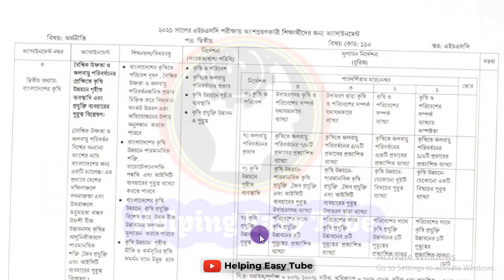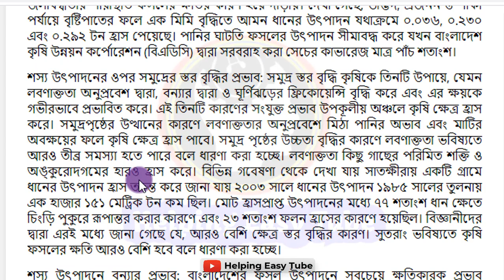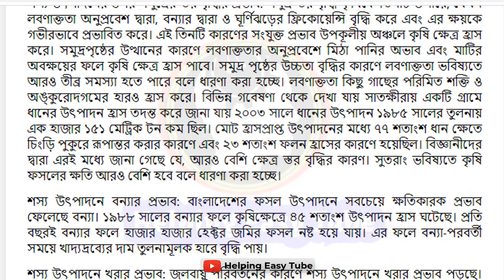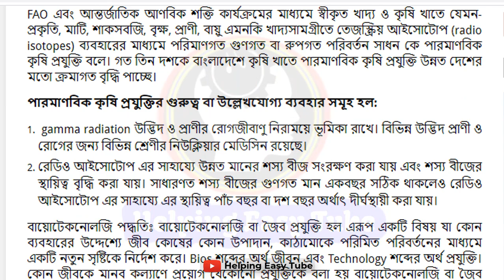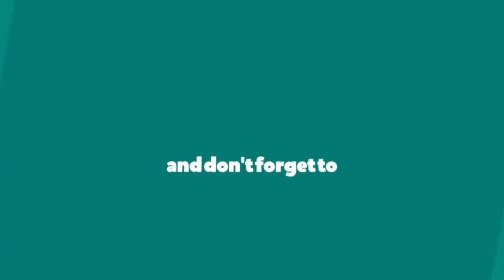HSC 2021 Economics Assignment Answer 5th Week | এইচএসসি অর্থনীতি এসাইনমেন্ট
HSC 2021 Economics Assignment Answer 5th Week | HSC Assignment Answer

Thanking You
JF Chowdhury Fahim